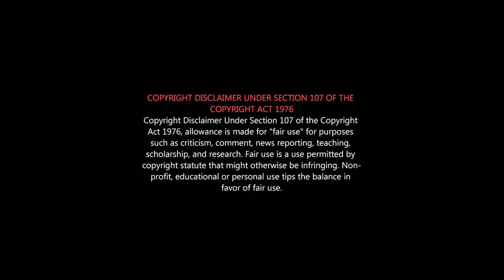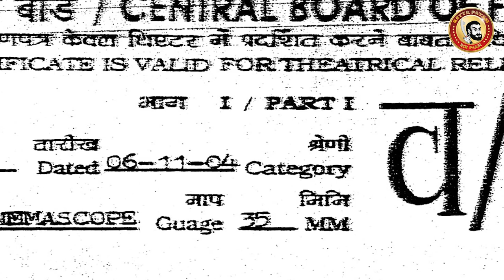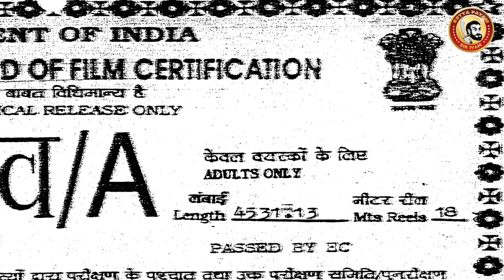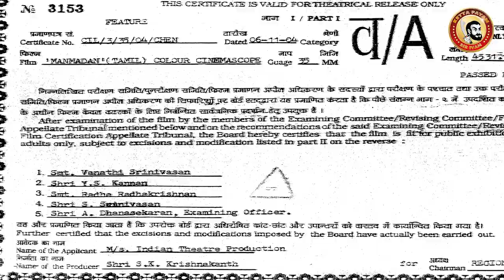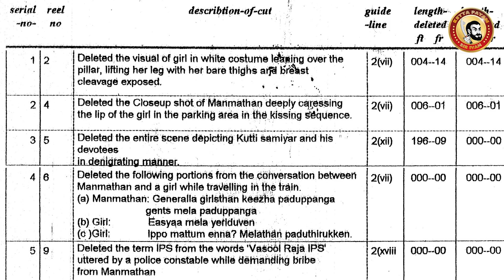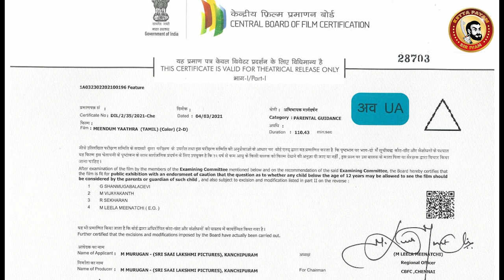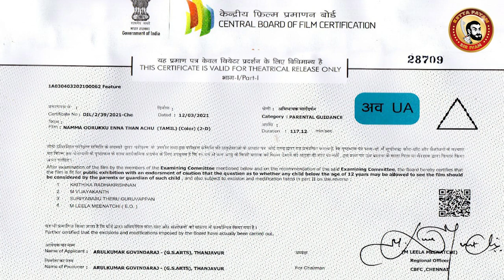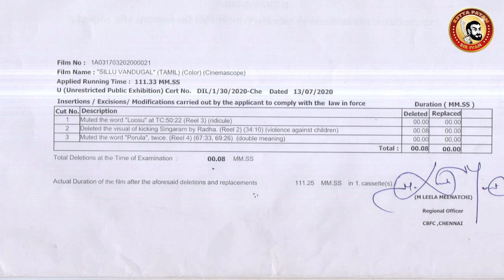MANMADHAN Deleted Scenes | Manmadhan 2004 Censor Cuts & Review | Simbu Character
மன்மதனால் சொந்த வாழக்கையில் பல ரசிகர்ளை இழந்த கதை...
சிம்பு உண்மையிலேயே எப்படி பட்டவர்...

Manmadhan  is 2004 Indian Tamil-language romantic thriller film directed and written by A. J. Murugan with dialogues Balakumaran. Silambarasan played dual roles for the first time in his career while Jyothika, Sindhu Tolani, Santhanam, Atul Kulkarni, and Goundamani played supporting roles. The film's score and soundtrack are composed by Yuvan Shankar Raja.